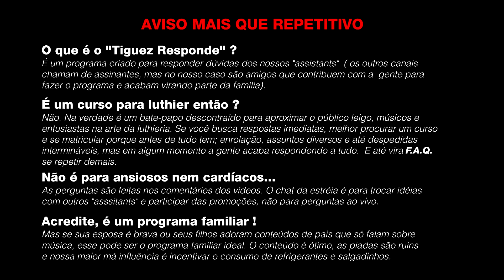Tiguez Responde! Ep.198 PERgunte pro CANGURU